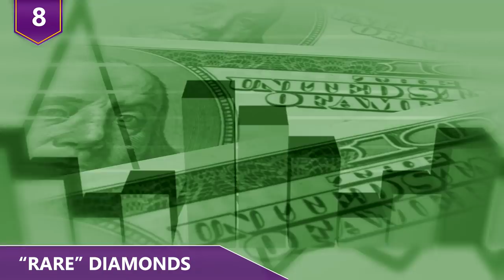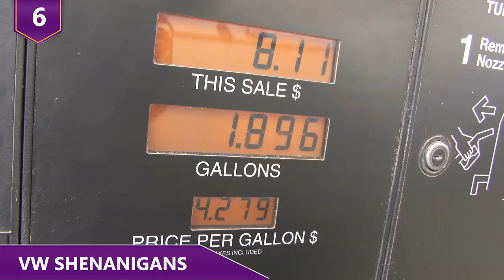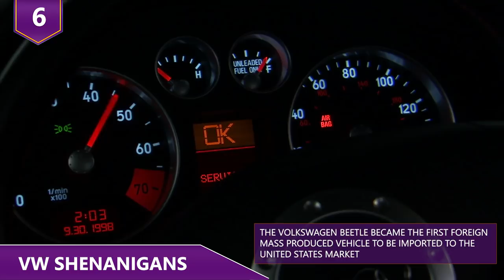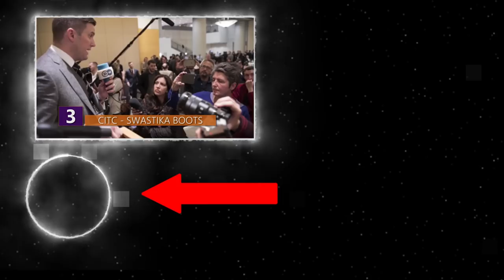Evidence Why You Should Never Trust Too Much in Anything!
You guys ever think that there’s just too much trust in certain things?  Do you guys trust a large company’s advertising? Corporations won’t just flat out lie…..right?!  Or what about glass bridges?  Do you guys completely believe that the glass will never fail?  Find out more about whether or not you should trust things completely in this video!

Here are a few reasons to never put too much of your trust in anything!

9 - Hoover’s “Free” Flights
In 1992, the Hoover Company came up with what they thought would be a brilliant marketing campaign. Hoover’s British division was approached by a now-defunct travel agency called JSI Travel with an idea. The idea was to offer two free return flights to Europe with every purchase of any Hoover product worth more than 100 pounds, all arranged through this travel agency. Those who tried to redeem the flights had to jump through many hoops to actually get the tickets, and the agency would attempt to upsell additional services such as travel insurance and hotel packages. JSI Travel also thought it would provide a long term benefit for their small company as it would introduce tens of thousands of people to their travel agency’s services. Initially, the campaign seemed like a success, as the surplus inventory began to go down, AND not that many customers actually used the vouchers at first.  But Hoover decided to expand the offer to include destinations in the US! Bad idea, because at this point the consumer response increased enormously, as Hoover was offering around 600 pounds worth of airline tickets for a purchase minimum of just 100 pounds!  Who approved THIS marketing idea?! Some customers paid for the appliances and then just left them in stores because they didn’t even really need it. Overall the 30 million pounds in increased sales that the promotion attracted was completely dwarfed by the 50 million pound cost to pay for all the airline tickets!  And that’s not counting legal settlements against Hoover for trying their best to not honor their end of the bargain on the tickets!

8 - “Rare” Diamonds
How many of you guys know that the diamond engagement ring came to be only because back in 1938 De Beers decided that they wanted to sell diamonds at a higher price? Simple as that. Prior to a stunningly successful marketing campaign in 1938, Americans occasionally exchanged engagement rings, but it wasn’t a traditional occurrence.De Beers masterfully created demand for diamonds by hiring a marketing agency that eventually created a campaign called ‘A Diamond Is Forever’, which became the official motto for De Beers. Not only is the demand for diamonds just a marketing invention, but diamonds aren’t actually that rare. However, the diamond is the most popular gemstone. The myth that diamonds are rare continues to be believed by so many. The thing is, De Beers controlled most of the diamond supply until around the year 2000. They had created an artificial scarcity by limiting the amount of diamonds that were listed on the market. The result? By 1979, De Beers diamond sales in the U.S. had reached over 2 billion dollars, compared to only 23 million dollars in 1939. That’s almost 100 times more in only 40 years!  The industry banks on the fact that you won’t go selling your diamond ring, because, as the motto states: “Diamonds are forever.”

7 - Fine wine?
We all enjoy a nice glass of wine, especially after a long day at work. But are you 100% sure that the bottle wine you just bought is actually what it is?! Wine industry experts say that approximately one in every 20 bottles of fine wine sold today is actually not “fine”, and is merely a relabeled cheap wine. Of course, unless you happen to be a vintage wine collector, that likely isn’t a concern for you. In the vintage wine collecting world, bottles are traded and sold for many thousands of dollars. Even so, wine scams certainly can trickle down to the ordinary consumer. In a recent famous case, one of California’s biggest producers was duped into buying bulk quantities of French “plonk”, otherwise known as cheap wine, which it unknowingly bottled and re-sold under a popular label on supermarket shelves.